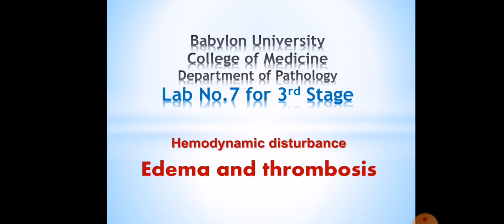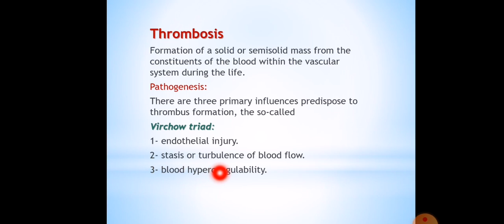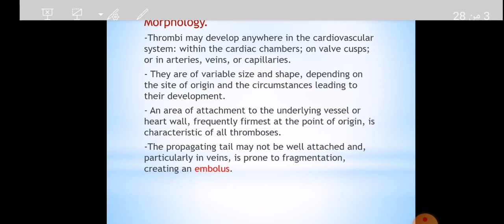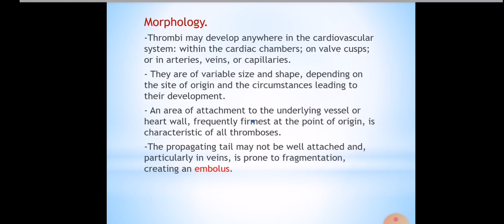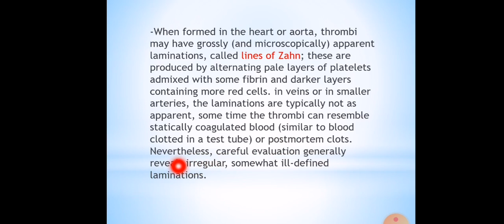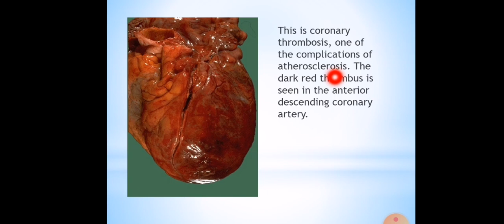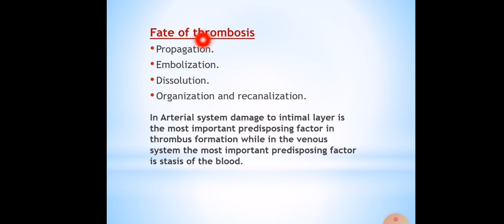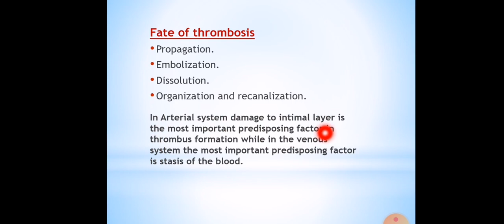المختبر السابع باثو😍حلو وبسيط وبس ربع ساعة😍